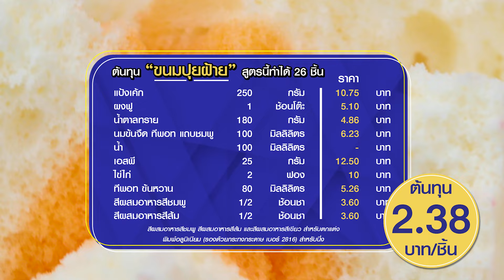อาจารย์ยิ่งศักดิ์ เติมความหอมให้ ขนมปุยฝ้าย อร่อย เข้มข้นถูกใจ | Perfect Cooking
ทีพอท อร่อยหอมมัน เข้มข้นถูกใจ วันนี้ชวนคุณผู้ชมทำขนมปุยฝ้าย แสนอร่อย ติดตามข้อมูลข่าวสารของผลิตภัณฑ์ทีพอทได้ทาง Facebook : TEAPOT Happy Society

▲Line @yingsakfood